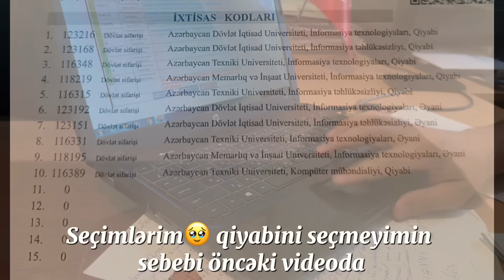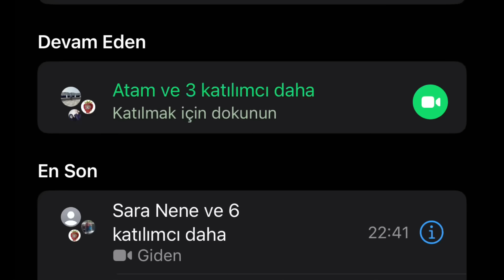NƏTİCƏLƏR AÇIQLANDI🥳 Hara qəbul oldum, universitet- ixtisas seçimim🤍 2023 kodlaşdırma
Video biraz ani oldu bu saatda atıram ümid edirem tutar🥹 Destek maximum yorum like pls💜